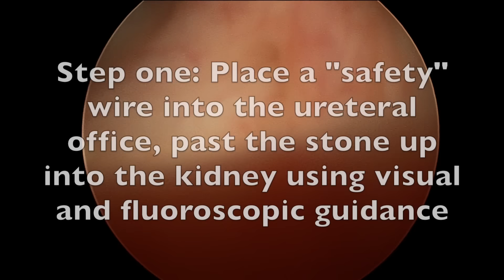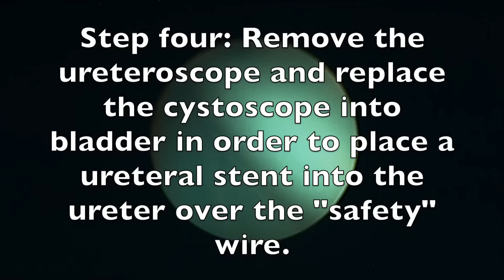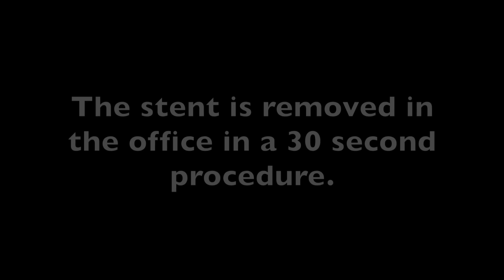Ureteroscopy with Laser Lithotripsy and Stent Placement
A full-length​​ video demonstrating a typical, uncomplicated ureteroscopy with laser lithotripsy.  This particular surgery was for a left distal (near the bladder) 9mm stone that would not pass on its own.